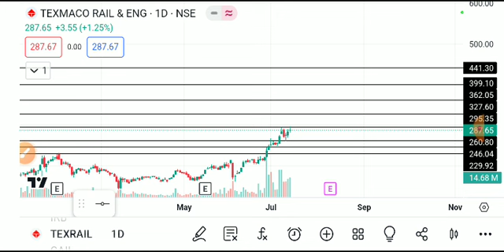TEXRAIL SHARE LATEST NEWS TODAY,TEXRAIL SHARE ANALYSIS,TEXRAIL SHARE TARGET,TEXRAIL SHARE NEWS TODAY